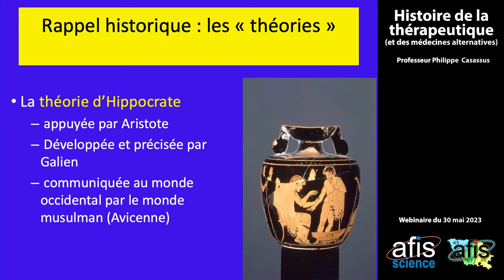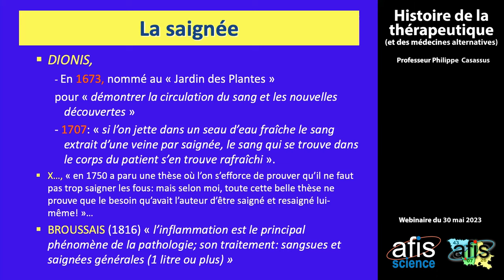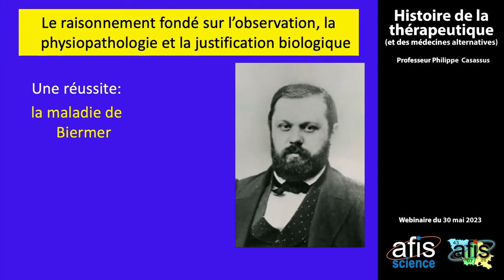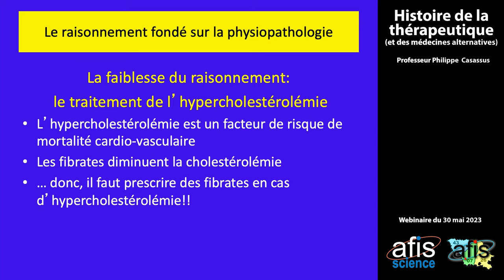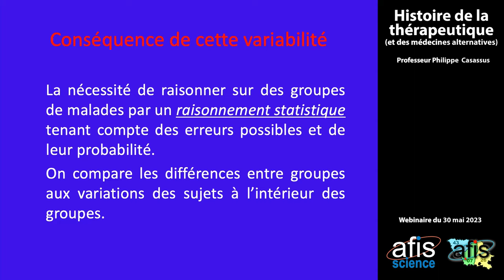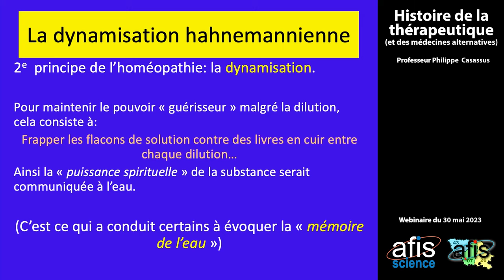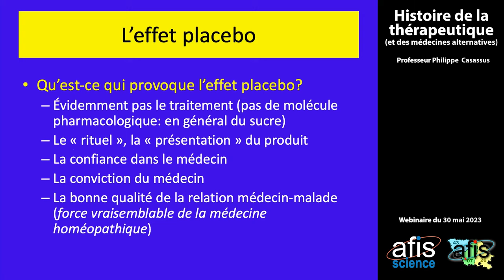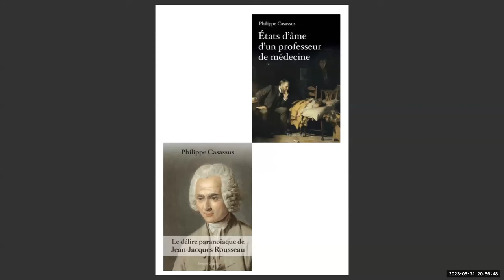Histoire de la thérapeutique - Philippe Casassus - mai 2023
Vidéoconférence organisée par l'AFIS et son comité local Drôme Ardèche Haute-Loire, enregistrée en mai 2023.

Philippe Casassus est l'auteur de plusieurs ouvrages dont  :

• « Petite histoire de la médecine : des croyances à la preuve » aux éditions Temporis
• « Covid-19 : que retenir ? » aux éditions Maloine
• « Jean-Jacques Rousseau, malade et... médecin » aux éditions L'Harmattan
• « Voltaire et Rousseau, la haine » aux éditions Temporis
• « Le délire paranoïaque de Jean-Jacques Rousseau » aux éditions Glyphe
• « États d'âme d'un professeur de médecine » aux éditions Glyphe

Chapitrage
00:00:00 : Introduction

00:00:29 : La médecine dans l'Égypte antique

00:06:56 : La théorie des humeurs

00:12:51 - La saignée

00:18:59 - Les théories d'aujourd'hui...

00:26:19 - Les explications spirituelles

00:27:39 - Les traitements au temps de la saignée

00:28:47 - Le culte de saint Roch

00:32:34 - Les saints « particuliers »

00:34:01 - La période du raisonnement fondé sur la physiopathologie

00:34:13 - Claude Benard et la méthode expérimentale

00:34:55 - La maladie de Biermer (ou anémie pernicieuse)

00:42:24 - Le hasard : l'Yperite

00:44:22 - Le hasard : les alcaloïdes de la pervenche

00:45:14 - Le hasard : Les antibiotiques

00:47:48 - Le hasard : l'écorce de saule et de quinquina

00:49:24 - La faiblesse du raisonnement : le traitement de l’hypercholestérolémie

00:52:16 - La faiblesse du raisonnement : le tamoxifène

00:56:14 - La pseudo-recherche : La lobotomie frontale

01:00:15 - « ...il faut des preuves! » : L’hypertension

01:05:01 - Biais des comparaisons « historiques »

01:09:30 - L'importance d'une comparaison randomisée

01:11:18 - L'effet placebo

01:14:58 - L'homéopathie

01:20:40 - Les risques de l'homéopathie

01:22:05 - L'acupuncture

01:24:34 - Le thermalisme

01:28:15 - L'effet placebo (suite)

01:33:40 - L'effet nocebo

01:37:26 - Le Lévothyrox

01:38:51 - Évolution des traitements des cancers

01:42:00 - Les images rupestres

01:44:36 - Biblio

01:46:00 - Questions/réponses